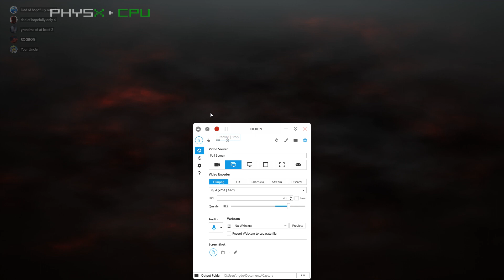Survivor Match - Artist 1